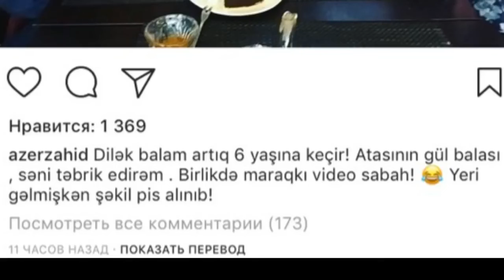Azerle Vüsale bir yerde